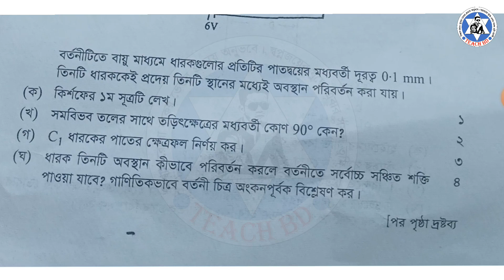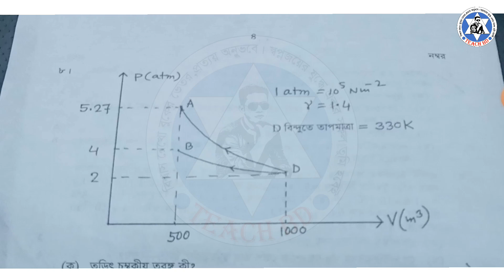Hsc Physics 2nd Paper CQ Question Solve 2022 || পদার্থ বিজ্ঞান ২য় পত্র সৃজনশীল প্রশ্নের সমাধান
Hsc Physics 2nd Paper CQ Question Solve 2022 || পদার্থ বিজ্ঞান ২য় পত্র সৃজনশীল প্রশ্নের সমাধান  || এইচ.এস.সি ২০২২ ||